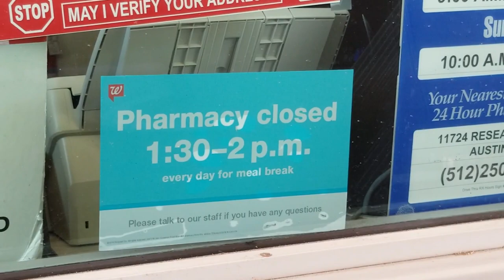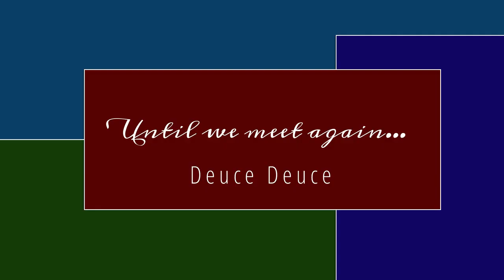KETO - Artificial Sweetener Challenge and Blood work Follow-up - Hashimoto's Thyroiditis